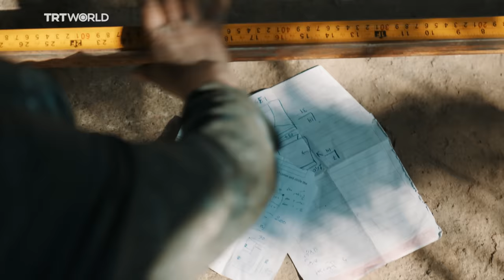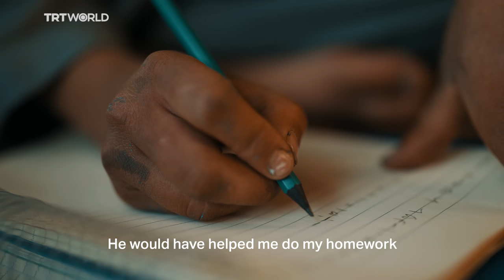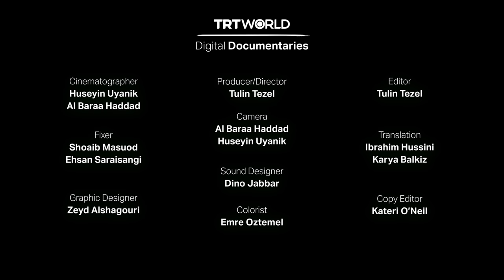Afghanistan's youngest breadwinner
This documentary will show you the reality of life in Afghanistan through the story of an 11-year-old boy, Sameer — because his life is no different from those of millions of children living in Afghanistan.

Affected by four decades of war, Afghanistan is one of the most dangerous places in the world for a child. Around 2 million children are living as orphans. Many children turn to picking garbage, polishing shoes and selling used bags just to earn a little bit of money for their families.

And Sameer is one of those children.

Don’t forget to spread Sameer’s words so that millions of children’s stories like Sameer’s can be seen by more people.